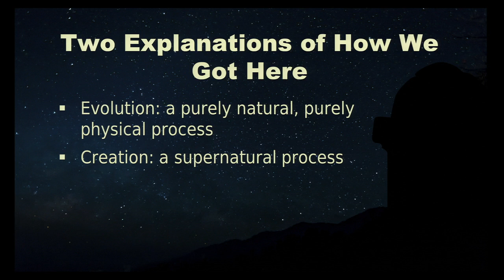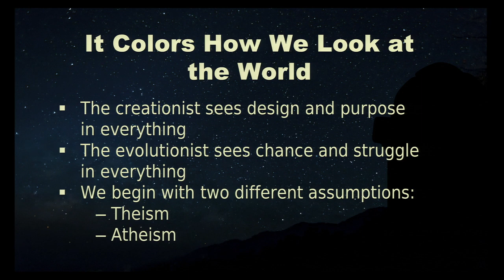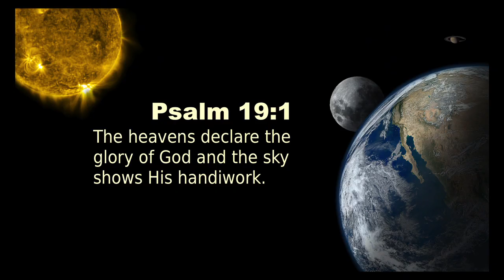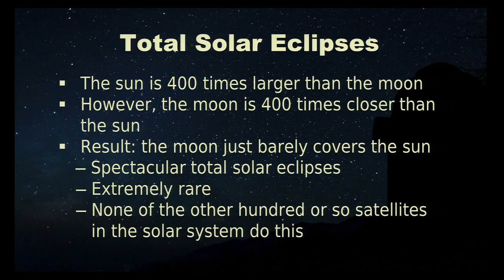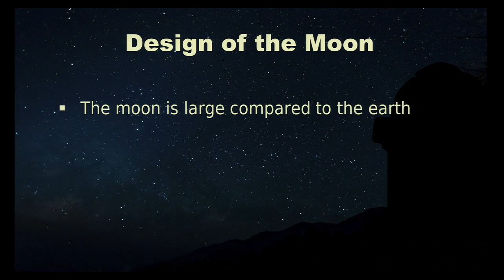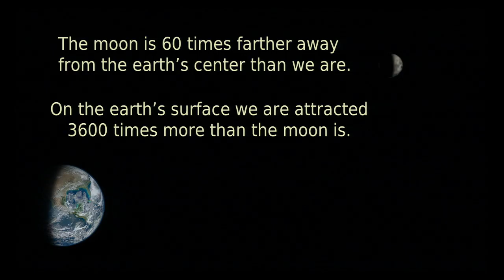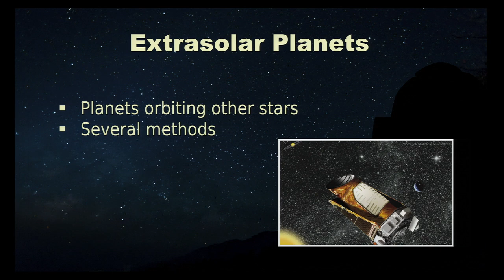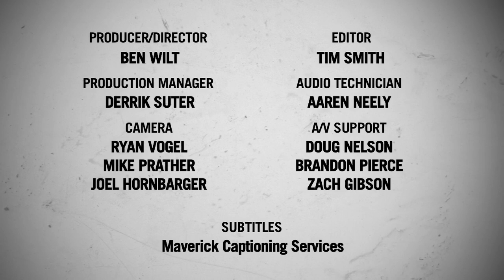Design in Astronomy - Lecture by Dr D.R. Faulkner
A lecture given by Dr Faulkner at the Creation Museum